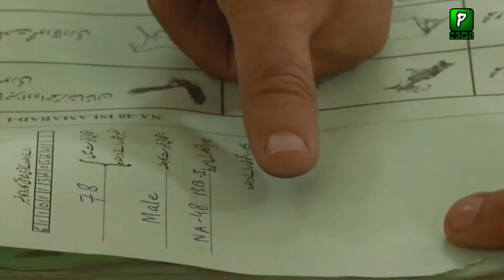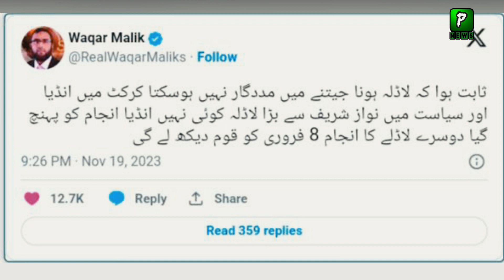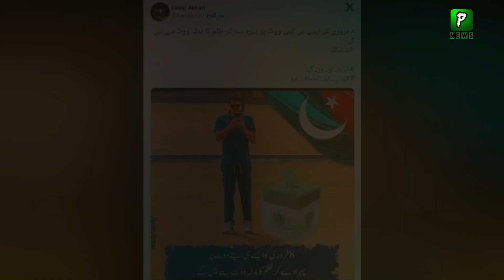How Social Media Users Compare 9th Feb Elections And India Loss World Cup ? | AUS Win World Cup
IND Vs AUS Final, How Social Media Users Compare 9th Feb Elections And India Loss World Cup ? | AUS Win World Cup

About Video : How Social Media Users Compare 9th Feb Elections And India Loss World Cup ? | AUS Win World Cup

Join Us On
ABOUT CHANNEL